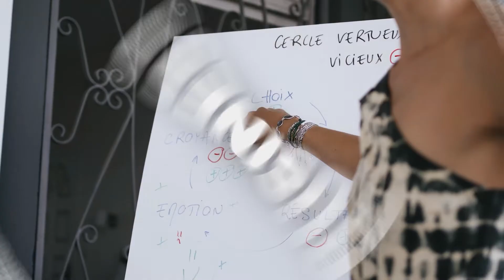Simplifie et reviens à l'essentiel dans ton business 🤌🏻✅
Tu as la sensation de gérer un tas de choses en même temps et de ne plus t'en sortir avec les différentes offres que tu proposes ?

🌻 Mon programme sur 4 mois pour t'aider à mettre ton business au service de ta vie idéale :

🎁 Télécharge ton workbook GRATUIT " Entrepreneuse, Courageuse et Successful"
et travaille ton plan d'action vers TON SUCCÈS en 10 étapes :

Nathalie est coach, spécialisée dans l'art thérapie.
Quand elle m'a contacté, elle souhaitait donner une nouvelle impulsion à son entreprise.
Elle se dispersait sur de nombreuses tâches et offres. Le tout n'étant pas très rentable et surtout énergivore !

Dans cette vidéo, elle raconte son parcours pour simplifier son business et revenir à l'essentiel, c'est à dire à ce qui faisait le plus sens pour elle.

 01:35 - les difficultés rencontrées au lancement de son entreprise : sortir de sa zone de confort, la peur de sauter dans le vide, arrêter de faire en fonction des systèmes qu'elle connaissait, trouver sa façon de communiquer
 06:37 - les actions mises en place pour simplifier.
10:03  - Les conseils pour les entrepreneuses qui ont la sensation de se sentir débordées et pas alignées : écouter son corps, nourrir ses besoins, s'entourer des bonnes personnes, garder confiance en sa vision.
 20:06 - Nathalie parle de la Kafteuse Business School

Léa, alias Kafteuse. Je suis coach business formée en coaching professionnel, en PNL et en Hypnose.
Je suis entrepreneuse depuis 2010.
Je me suis lancée à l'âge de 25 ans et j'ai eu plusieurs entreprises vendant aussi bien des produits que des services.

J'accompagne les femmes à entreprendre dans la joie et la confiance et à mettre leur business au service de leur idéal de vie.

Je réponds à toutes tes questions en commentaires 🙂✨